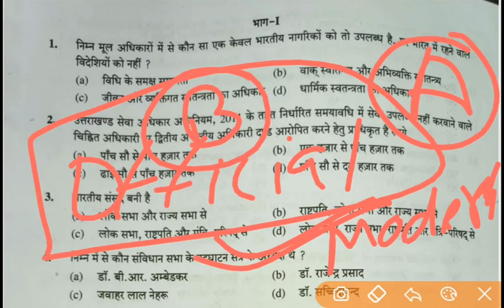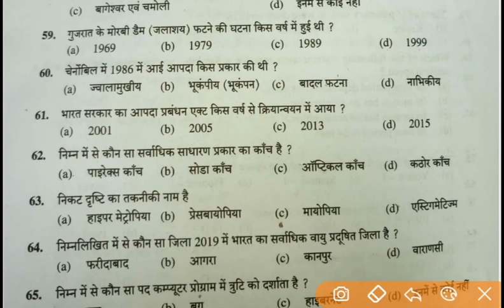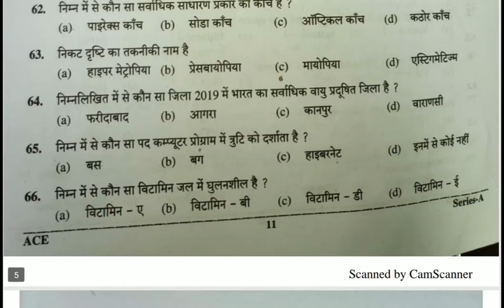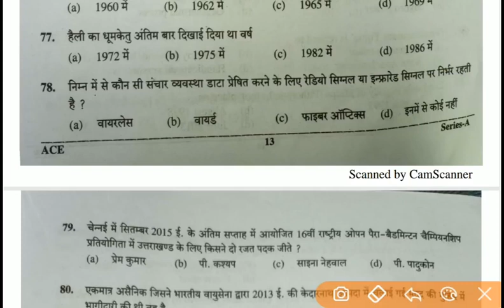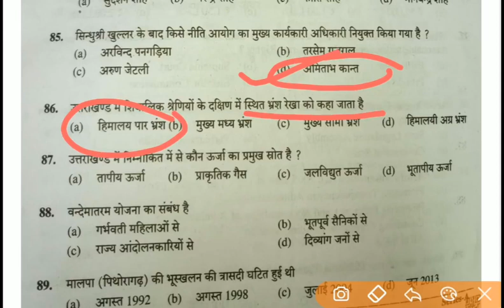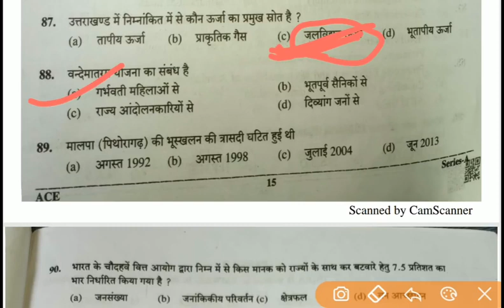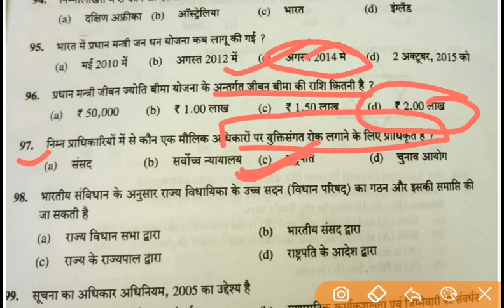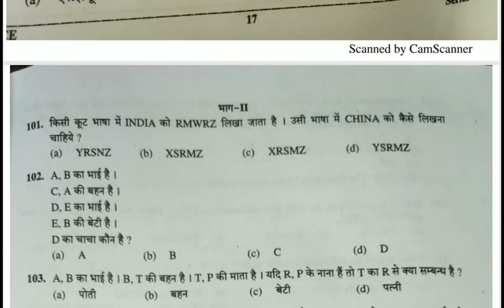Assistants_Conservator_of_Forest (ACF) Ans. key-2019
UKPSC_ACF Solved Paper Ans Key Assistants_Conservator of Forest (ACF) 3Nov2019 Exam
सहायक_वन_संरक्षक परीक्षा-2019 हल प्रश्न पत्र

*भूल सुधार*:- 05 का उत्तर B, 86 का उत्तर D